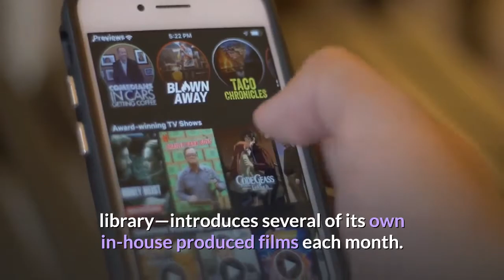The Best New Movies On Netflix In March 2021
Each new month brings with it a cavalcade of new movies to choose from on our favorite streaming services. And that’s especially true for Netflix, which—in addition to adding dozens of classic movies to its library—introduces several of its own in-house produced films each month. And March is giving us quite the stacked lineup. Throughout the month, more and more movies will be added to the Netflix slate, meaning you’ll have fresh options on a weekly basis. Here are a few of my personal recommendations to watch for. And then at the end of the article, you’ll find a full list of the movies that will become available on Netflix in March 2021. There are so many great Batman movies to choose from. But most people agree: nothing tops the Christopher Nolan trilogy. Well, the first two movies of that classic series is now available on Netflix: Batman Begins and The Dark Knight. Amy Poehler made her directorial debut with Wine Country back in 2019. And now she’s continuing her Netflix stint with Moxie, a film about a teenager who is inspired by her mother to fight sexism at her high school. Look. It’s not like Step Up: Revolution is going to win any Oscars—I get it. But if you’re looking to have a great time? Then the fourth movie of the Step Up series is a fantastic option. It’s energetic, it’s colorful—and it’s full of so many so-bad-it’s-good moments that it’ll will keep you chuckling throughout. Produced by Sean ‘Diddy’ Combs, this documentary about the life and times of the undeniable Notorious B. I. G. is a great watch. It features rare footage and in-depth interviews with his friends and other rap icons. Ah! It’s always a joy to see two great romantic comedy leads come together. Even when the script isn’t perfect, a duo like Sandra Bullock and Hugh Grant makes for a fun time at the movies. When a director like Antoine Fuqua teams up with a writer like David Ayer? Then you know you’ve got something special. And then when you throw in Denzel Washington and Ethan Hawke as the leads? Obviously, it’s a recipe for a movie as good as Training Day. Nate Bargatze: The Greatest Average American (2021)